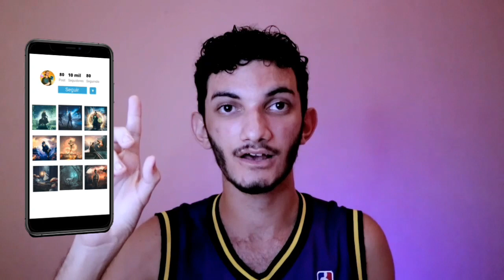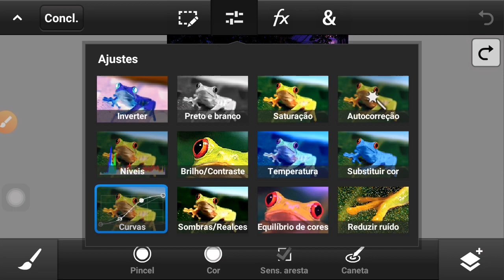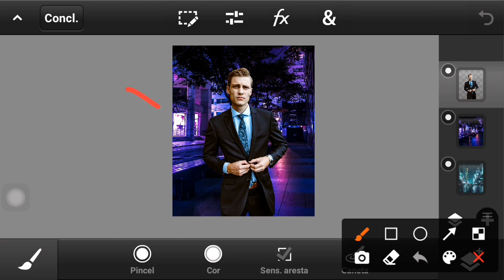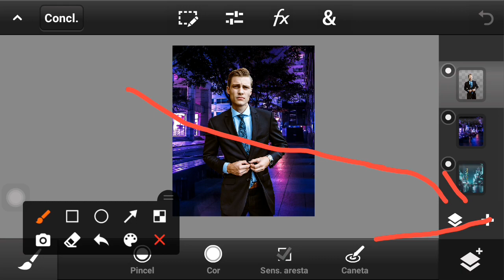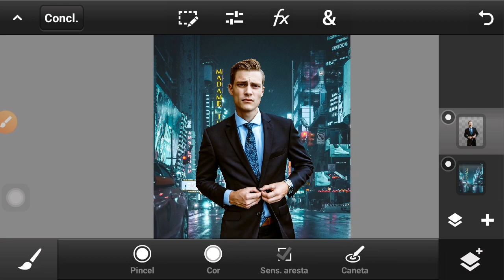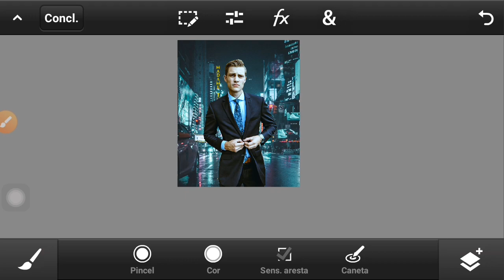COMBINE CORES COM APENAS 1 CLIQUE NO PS TOUCH | COLOR MATCH | ROOH EDITOR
No vídeo de hoje trago uma ferramenta pra quando você não quer ter trabalho para colorir manualmente no ps touch. Com apenas um clique a camada de cima vai se combinar com a camada de baixo instantaneamente. Compartilha essa dica valiosa, e ajuda no alcance deixando teu gostei!

📷Câmera: Canon T6i
📸Lente: 24 mm
📲Gravar de tela: Mobzen
🎤Gravar áudio: AudioLab
🎬Editor de vídeo: Kinemaster e PowerDirector

♦TAGS♦

Ps touch
ps touch tutorial
como usar o ps touch
ps mobile
ps touch 2020
manipulação ps touch
speed art